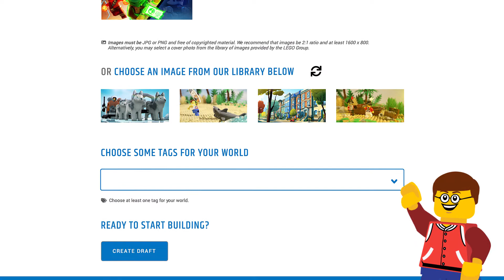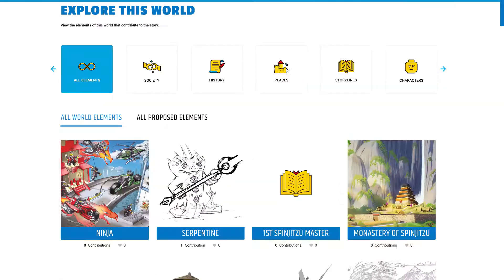How LEGO® World Builder Works | Powered by Tongal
Learn how to create new LEGO themes, series and more on LEGO® World Builder!

LEGO® World Builder is a first-of-its-kind platform, powered by Tongal, that gives fans and creators around the world open, direct access to the LEGO creative team to collaborate and develop new shows, characters, stories and more.

About Tongal
: Tongal is the ultimate platform for content creation that gives networks, studios, and brands access to a global community of creators to simplify and scale content development. The company connects the best and brightest creative talent to opportunities in a virtual online production studio that facilitates remote work and collaboration. Tongal's product and technology power the entire creative process end to end to bring undiscovered, great ideas to life through branded content, original content and advertising made on the Tongal platform. Tongal is backed by Endeavor and Insight Partners.

About the LEGO Group
: The LEGO Group’s mission is to inspire and develop the builders of tomorrow through the power of play. The LEGO System in Play, with its foundation in LEGO bricks, allows children and fans to build and rebuild anything they can imagine.

The LEGO Group was founded in Billund, Denmark in 1932 by Ole Kirk Kristiansen, its name derived from the two Danish words LEg GOdt, which mean “Play Well”. Today, the LEGO Group remains a family-owned company headquartered in Billund. However, its products are now sold in more than 140 countries worldwide.